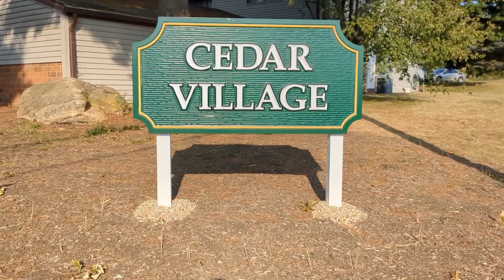Daisy Lane Property Management (Cedar Village Video Tours 2) - Bolivar, Ohio 44612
861 Kerns Dr NE
Unit B
Bolivar, OH 44612